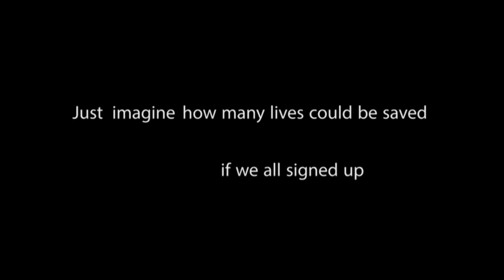Fort Hays @ Pittsburg State Basketball - CAPS 13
A segment of the 2015 CAPS 13 broadcast of an MIAA Conference basketball game between Fort Hays State and Pittsburg State at John Lance Arena.